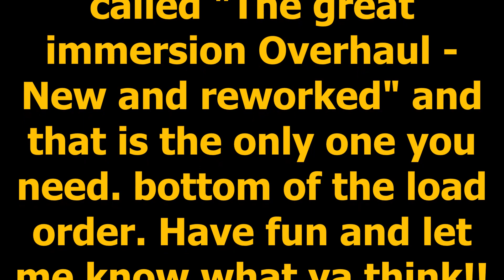TGIO Update is now available on all platforms!!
New update: I have remade the mod from the ground in order to fix bugs and improve several ereas. Its still a work in progress, and so far this has been completed:

All weapon and armor stats
Racial stats and abilities
Stamina magicka and health/injury effects
Combat stats and settings and effects
Enemy stats and combat AI
Jail effects
Health potion effects
Helgen adjustments
First dragon fight adjustments
6 in game books and notes that act as a immersive tutorial, can be found in helgen in the knapsack in the torture room.

This version is an optional file that is people can test and give feedback on. Requires you to start a completely new character. And yes its only one ESP that needs to be on the bottom of the load order. Feel free to make a video or stream it if you can.
Ive gotta say im really happy with it, even though its taken time.
Next update: 15th of may!